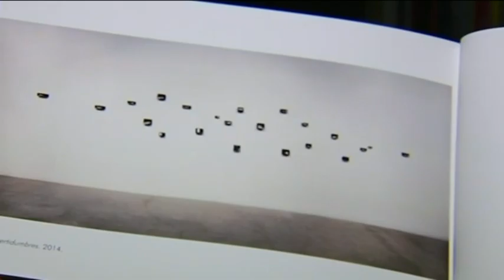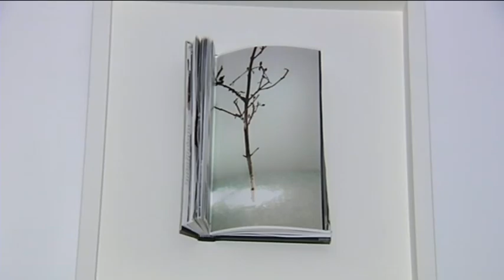IGNACIO LLAMAS, PREMIO AL MEJOR ARTISTA ESPAÑOL VIVO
Es uno de los triunfadores de la Feria Arco de este año, y es de Toledo. El artista Ignacio Llamas ha recibido el Premio al Mejor Artista Español vivo. Una gran motivación para seguir trabajando en nuevas obras, que seguro, les sorprenderán.